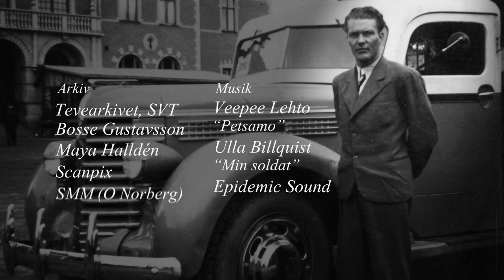Sweden's only road west - World War II documentary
Swedish documentary from 2014. English subtitles available.

During World War II Sweden's only road west went north, to a small Finnish port by the Arctic Ocean. The story of the men keeping the 550 km long lifeline bringing in vital supplies open in the midst of war.